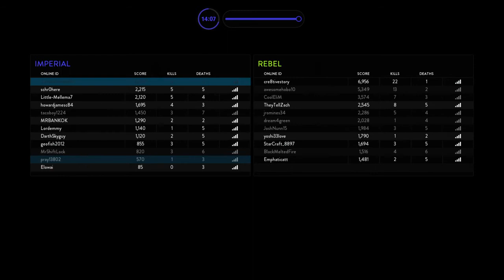STAR WARS Battlefront 115 KILLSTREAK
Went out with a bang!!